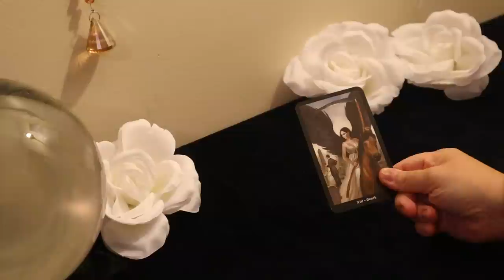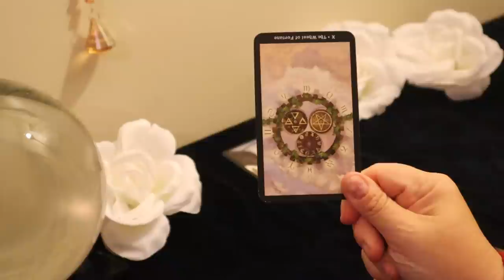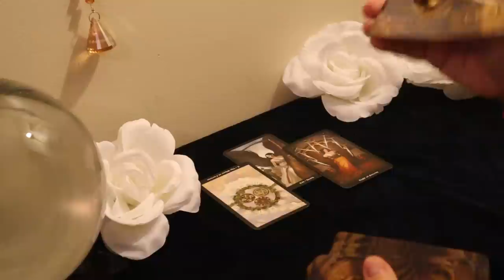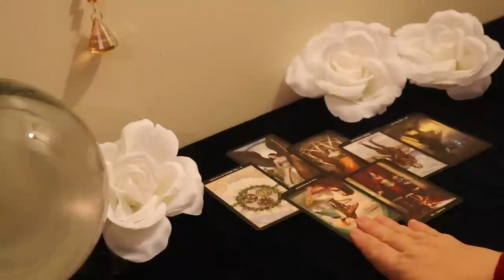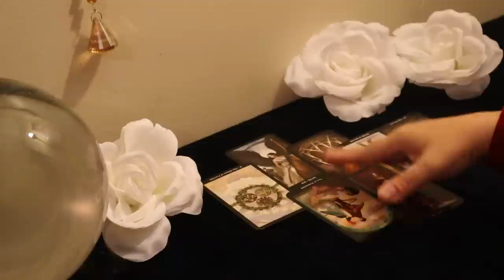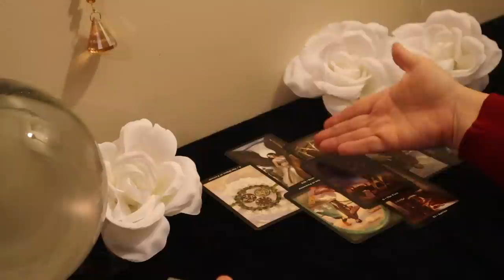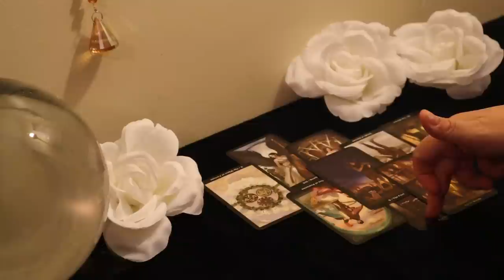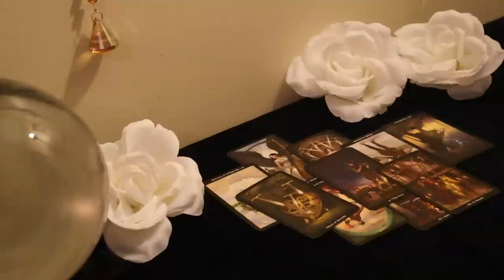The Daily Vibe...The End of a Loveless Situation.....Daily Tarot Reading